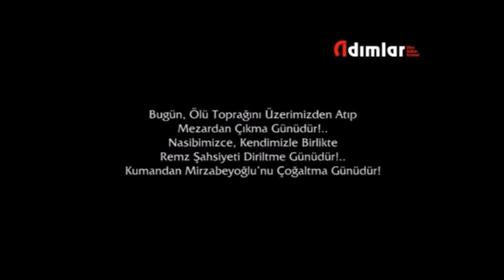Ali Osman ZOR: BUGÜN, ÖLÜ TOPRAĞINI ÜZERİMİZDEN ATIP MEZARDAN ÇIKMA GÜNÜDÜR!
Ali Osman ZOR: BUGÜN, ÖLÜ TOPRAĞINI ÜZERİMİZDEN ATIP MEZARDAN ÇIKMA GÜNÜDÜR! NASİBİMİZCE, KENDİMİZLE BİRLİKTE REMZ ŞAHSİYETİ DİRİLTME GÜNÜDÜR! KUMANDAN MİRZABEYOĞLU' NU ÇOĞALTMA GÜNÜDÜR!

İBDA Mimarı Kumandan Salih MİRZABEYOĞLU'nun TELEGRAM Saldırısı sonucu suikastle vefâtının ardından, şehâdeti vesilesiyle ADIMLAR Platformu Genel Merkezi'nde 27 Mayıs 2018 tarihinde gerçekleştirilen programda Genel Başkanımız sayın Ali Osman ZOR'un yaptığı konuşmasının dokuzuncu bölümü.
ADIMLAR Fikir-Kültür-Siyaset Platformu